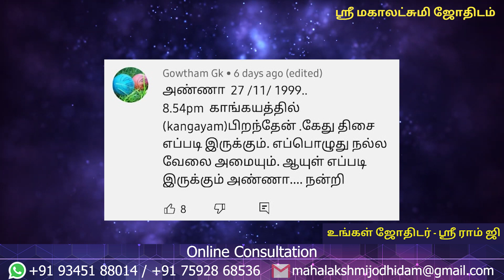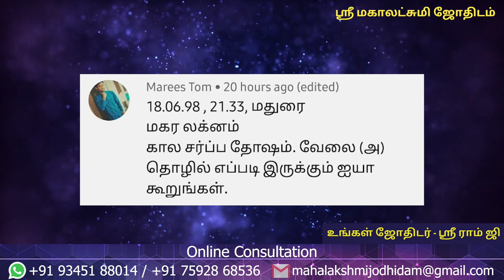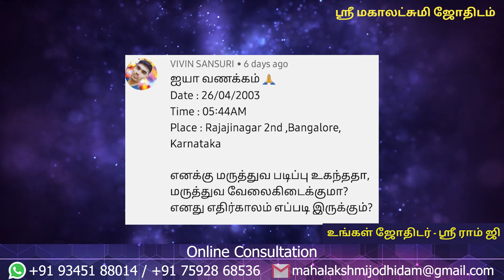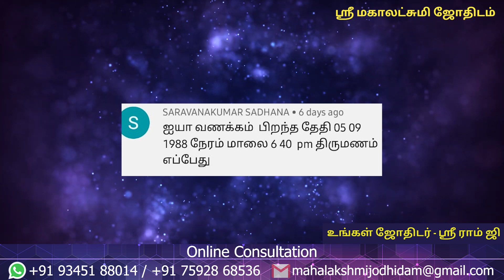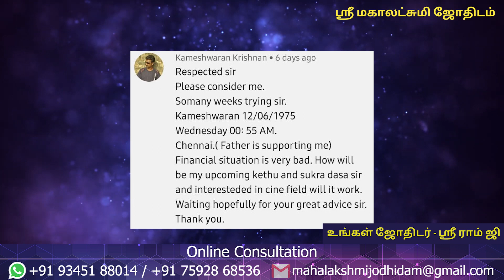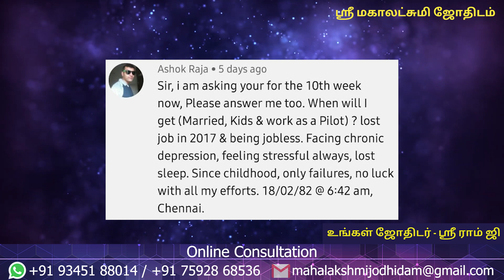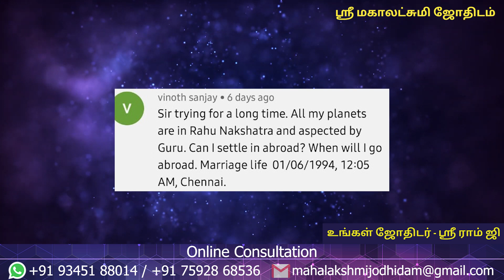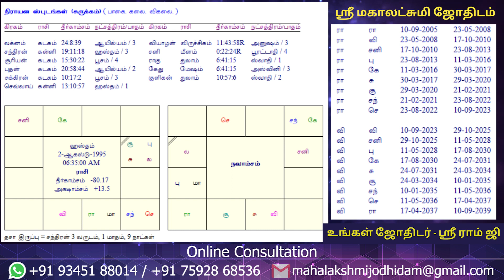உங்களின் கேள்விகளுக்கு ஆஸ்ட்ரோ ஸ்ரீராம் ஜி-யின் பதில்கள் பகுதி-17 | Sri Mahalakshmi Jothidam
Sri Mahalakshmi Jothidam - Tamil Astrology

This Channel owned by Mission Media